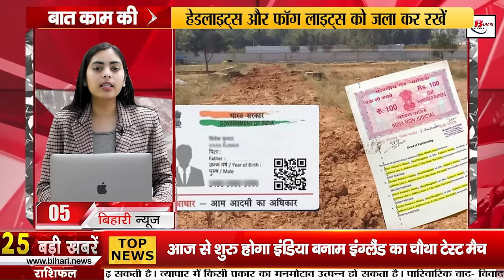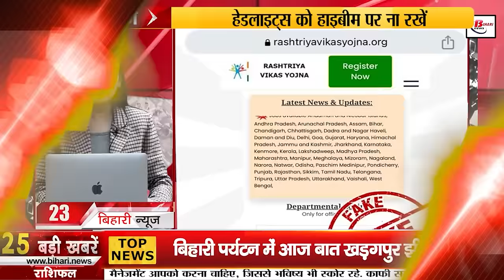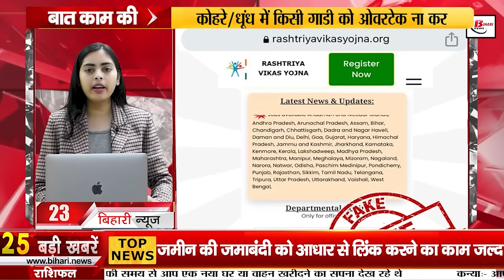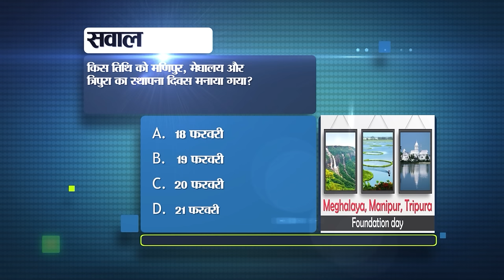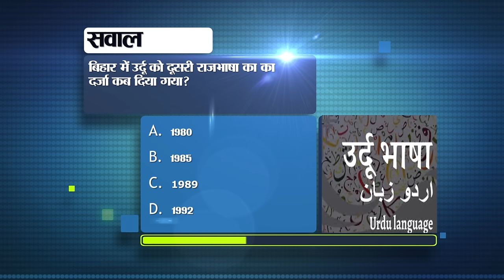Bihar News Today Live of 23rd February 2024.Bihar Lok Sabha election,Weather Bihar,Patna University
Bihar News Today of 23rd February 2024.Bihar Lok Sabha elections, admit card of Bihar D.El.Ed exam,Weather of Bihar,KK Pathak.Patna University,CM Nitish Kumar

1. Central Railway has released recruitment for 12th pass youth.

2. Government teachers will teach in the free coaching of JEE-NEET of Bihar Board.

3. Today in Bihari Tourism we will talk about Kharagpur Lake of Munger.

4. Construction of check post on the border of BiharLokSabhaelections.

5. The work of linking land confiscation with Aadhaar will be completed soon.

6. Action will be taken against officers who violate rules

7. Dummy admit card of Bihar D.El.Ed exam released

8. Women's Pro Kabaddi League will be organized in Bihar

9. Farmers will soon get the 16th installment of PM Samman Nidhi Yojana

10. Today in Bihari Pehchan we will talk about Ram Sharan Sharma.

11. Cooperative Minister said investigation on irregularities in paddy procurement

12. NEET exam will be held in May in 35 districts of Bihar

13. You will be able to sell the land only if the Jamabandi is in your name.

14. Sushant Singh Rajput's sister made a shocking claim about him

15.

16. Scientists from Mithila will give farming training to the farmers of Ayodhya.

17. Patna University speeds up preparations for NAAC assessment

18. Complaint possible through app in case of irregularities in Lok Sabha elections

19. Tejashwi Yadav gave the reason for separation from Nitish Kumar's grand alliance.

20. Giriraj Singh's statement, Nitish Kumar gave political life to Tejashwi Yadav

21. The fourth test match of India vs England will start from today.

22. Today's date is recorded in the history of India for many reasons.

23. In today's viral news we will talk about fake websites claiming to provide jobs.

24. India has achieved a new position in the world of internet.

25. World Economic Forum made predictions about India

26. Governor Arlekar gave farming tips to farmers

27. Rabri Devi targeted CM Nitish Kumar regarding KK Pathak.